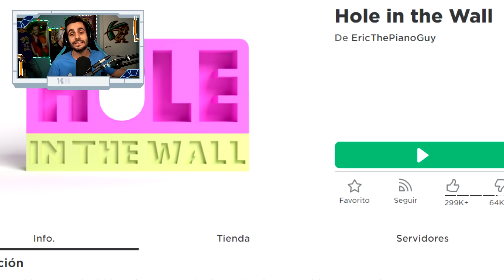IMPOSIBLE ATRAVESAR la PARED TROLL de ROBLOX | KraoESP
💌 CONTACTO 💌 (no es para pedir robux)